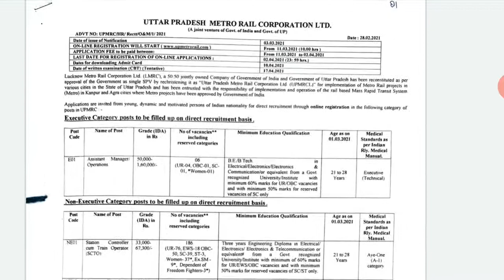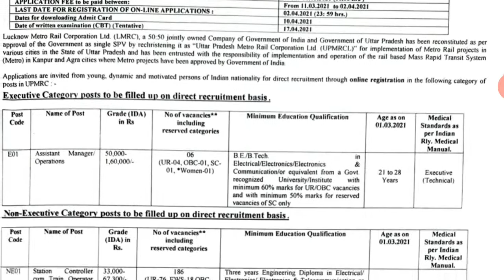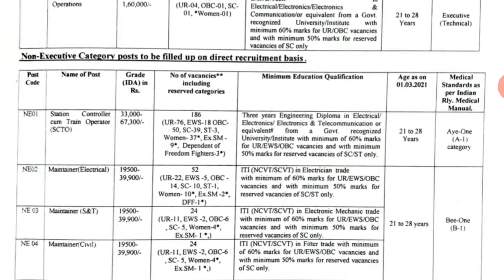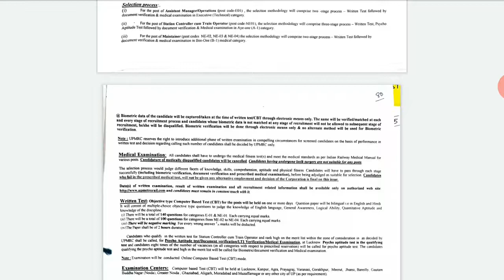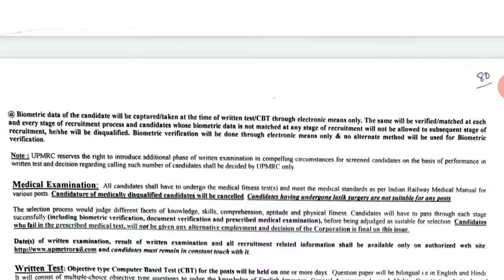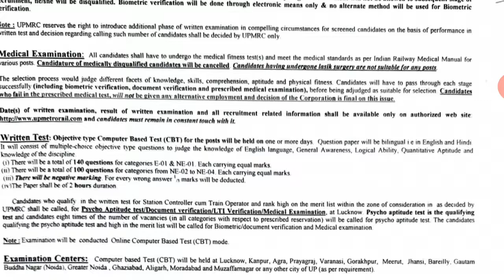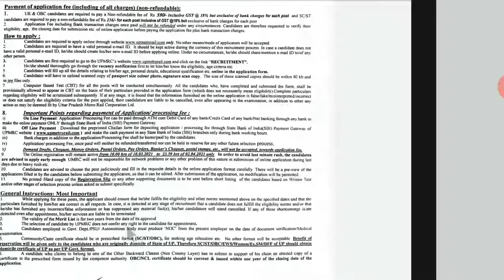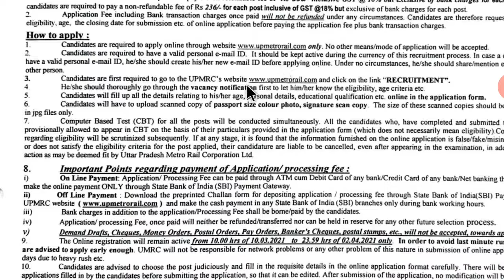UPMRCL Assistant Manager, Station Controller,Train Operator, Maintenance Recruitment-Apply online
UP Metro to recruit 292 Vacancies for Assistant Manager/Station Controller,
UP Metro Recruitment 2021: Apply Online For 292 Station Controller,
UP Metro Rail Recruitment 2021 » Apply Online 292 Posts,
UPMRC Recruitment 2021 Agra & Kanpur: 292 Posts Notification,
Agra Metro Recruitment 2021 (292 Posts) UP Metro Notification Apply,
Station Controller Recruitment in UP Metro 2021,
Assistant Manager Recruitment in UP Metro 2021,
Train Operator Recruitment in UP Metro 2021,
Maintainer (Electrician)/ S&T/Civil Recruitment in UP Metro 2021,